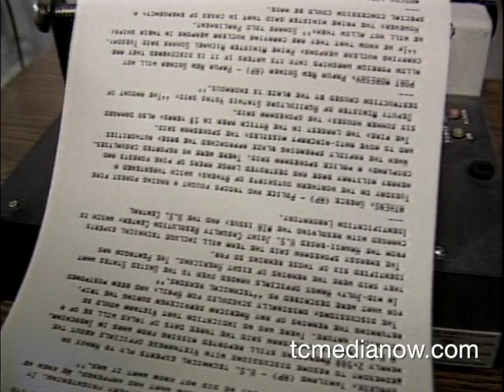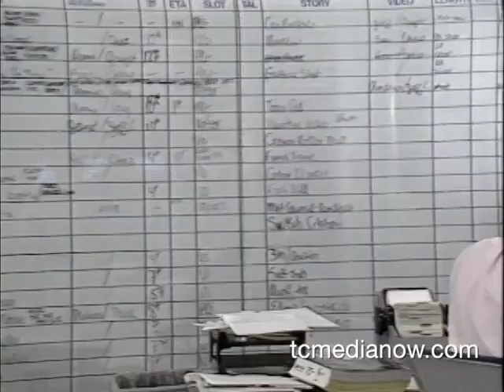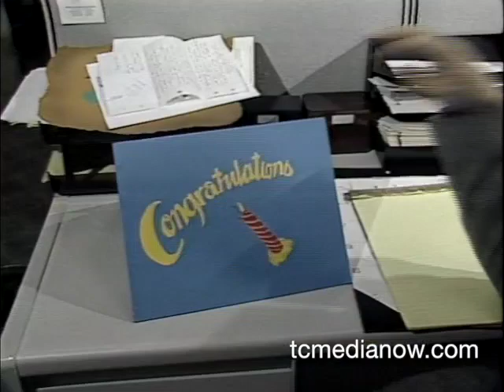KARE Mike Igoe Pregnent? 1989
Action 11's Mike Igoe is pregnant?!
1989?
TCMediaNow is a 501c3 Non Profit dedicated to preservation of Twin Cities film and video!